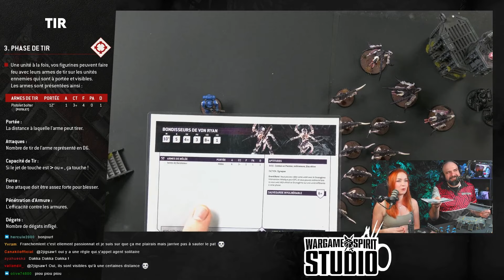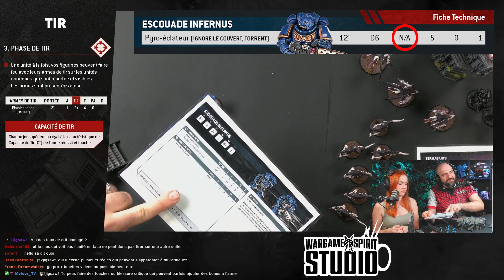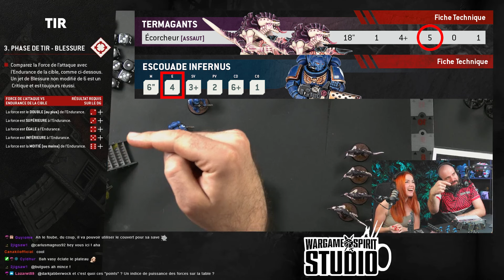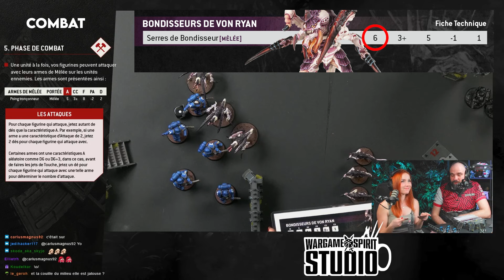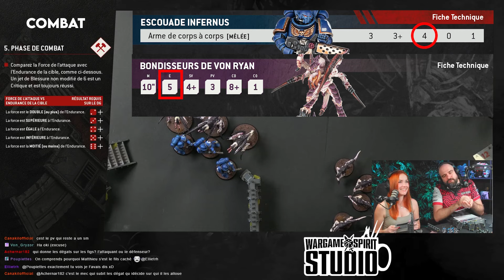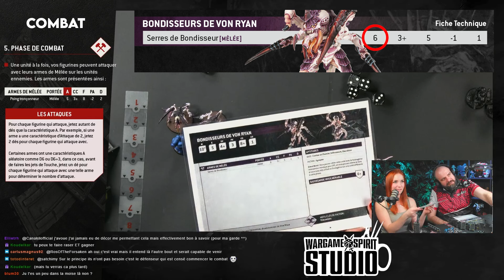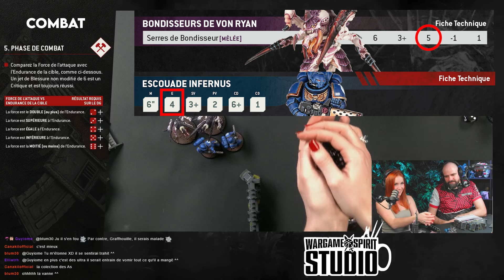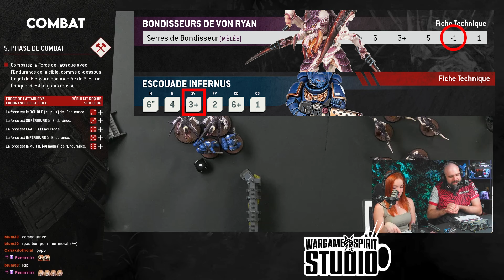Wargame Spirit - Partie d'initiation à 40K avec Kyria !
Nous avons eu le plaisir de recevoir Kyria en boutique et dans notre studio de peinture pour lui faire découvrir l'univers du hobby et plus particulièrement Warhammer 40K et la peinture !

Découvrez ou redécouvrez la partie d'initiation opposant les Tyranides de Kyria aux Space Marines de Julien, une vidéo pensée et conçue pour les nouveaux joueurs.